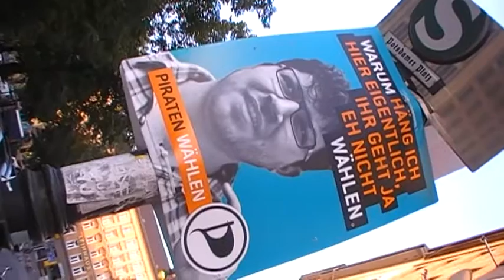Wahlversprechen in Berlin ~ Piraten Partei ~*~ Antworten auf piratische Fragen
Deutschlogik ~ Im Regieren isdth das Wordth gier einfügdth ~~~

Sichtedthe Iche welche im Ich versichtedth sindth sindth im Sehen zu ~~~ Sehe ein Schwesta ~~~
Kämpfen lohndth nicht ~ weiß Goethe
Menschen welche wählen gehen ~ geben Stimme ab ~~~ So Stimmkrafdth in Abgabe isdth ~ isdth Krafdthgabe vergeben ~~~ Wähla welche Stimme abgeben ~ sagen ja zum Wa(h)lschlachdthen ~~~
Karlheinz Deschner heißdth ~ "Demokratie ist die Kunst, dem Volk im Namen des Volkes feierlich das Fell über die Ohren ziehn. ~~~
Je gläubiger man in die Zukunft blickt, desto weniger hat man sich in der Vergangenheit umgesehen. ~~~

Reichtum ist selten mehr als der Rest von Verbrechen."

Armen
So alle schön im Armen weilen ~ hadth niemand Kuscheldefizidthe ~~~